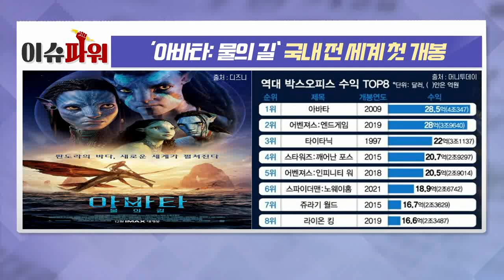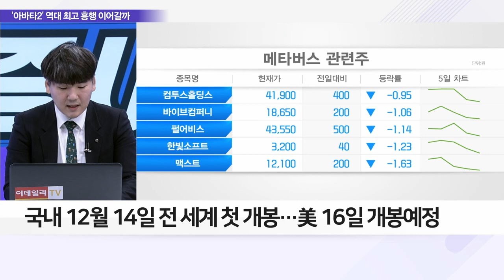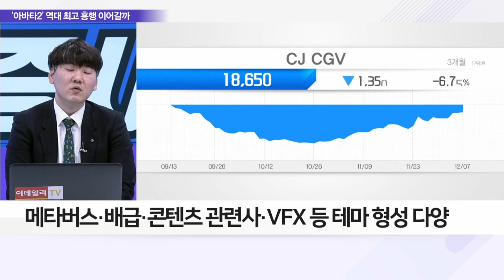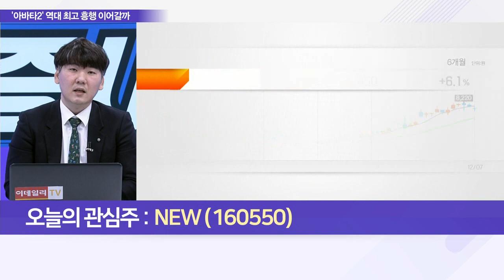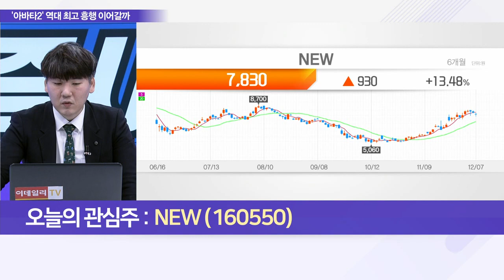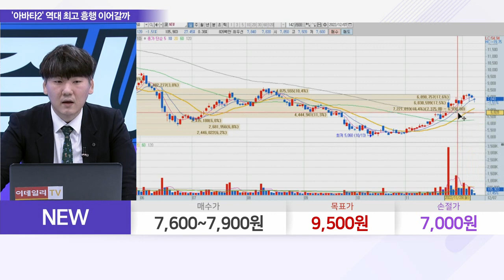NEW(160550)... ‘아바타: 물의 길’ 개봉 앞두고 관련주 ‘들썩’_이슈 파워 (20221207)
Q. ‘아바타:물의 길’ 13년만에 공개, 관전 포인트는?
Q. ‘아바타2’ 개봉 소식에 영화산업 '들썩'… 수혜주는?
Q. ‘아바타2’ 관련주 주목 할 종목은?

NEW(160550)
- 영화 투자 배급사
- ‘올빼미’ 183만 돌파, 손익분기점 임박
- 디즈니+ 오리지널 드라마 ‘무빙’ 기대감 확대
- 디즈니 콘텐츠 쇼케이스 기대작 언급
- 스튜디오앤뉴 지분 47% 보유: 스튜디오앤뉴, 디즈니와 지급 보증 내용 체결
- 드라마 공급 계약 기간 5년‧규모 660억 원
- 기대작: '무빙'‧'너와 나의 경찰 수업' 등
- 실적 흑자전환 기대감